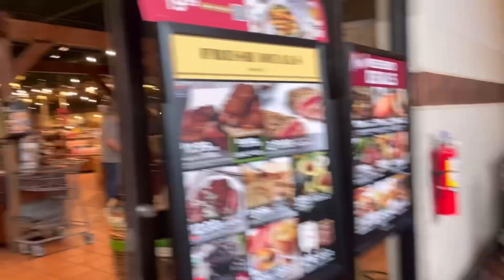WALKING DOGS| SHOPPING AT BELK AND FEEDING DOGS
What a great Saturday!

We went on a walk in the neighborhood.

I went to Belk and got some perfume.

Fresh market was nice and then it rained on me.

Fed the girls their dinner.

I loved today!!